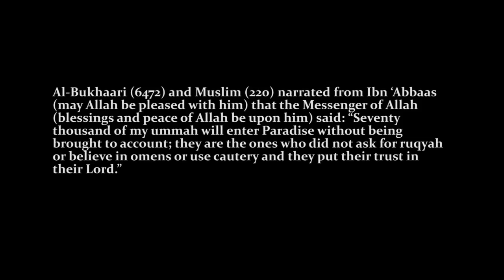moving thoughts: Fighting your Demons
This episode looks at jinn affliction and the best way to deal with it according to the Quran and traditions of the holy Prophet